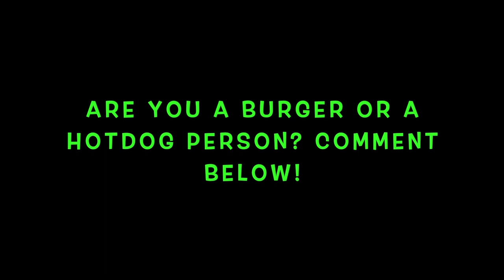HAVE YOU EVER SEEN A HOTDOG LIKE THIS BEFORE? Amsterdam food tour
Amsterdams best HOTDOG with a pistachio and spiced rum milkshake!